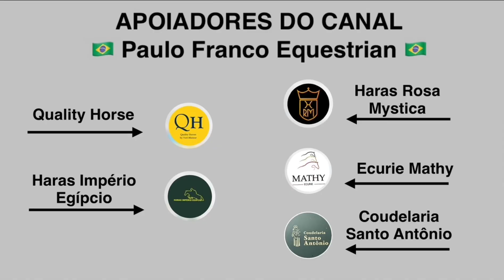Luiz Felipe Neto de Azevedo - Caliope de l’Abbaye (20/09/2024)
CSI4* W/CSI1* Morocco Royal Tour 2024 - Tetouan - CSI4* W - 1.40m - Two Phases Special
Resultado - 0/0